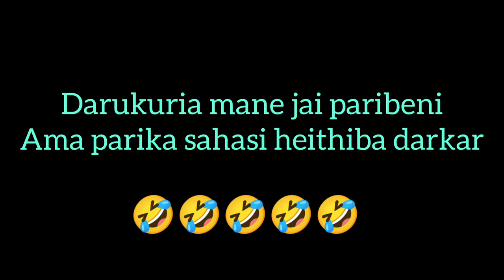Visit to Mamun Bhanaja Pathara.Only for Boys & 18+ //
1. Middle point of Chadeikudia & Brutanga bridge.

2. That place is called Mamun bhanaja pathara            (5 kilometre) from Rautapada Bazar

3. Water is available at that place throughout the years.